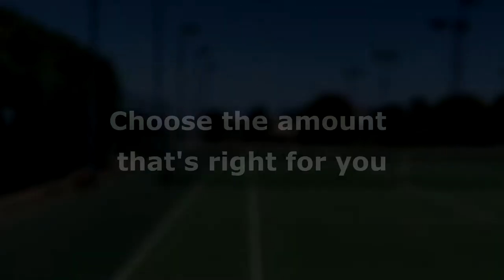Tennis Warm Up Exercises - Lines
Alternate Feet 0:05
Forwards & Backwards (Feet Together) 0:23
Forwards & Backwards (Feet Apart) 0:40
Forwards & Backwards (In front Together, Behind Apart) 0:58
Side to Side 1:15
Cross Overs 1:32
Fast Feet 1:50
Ball Touches 2:02